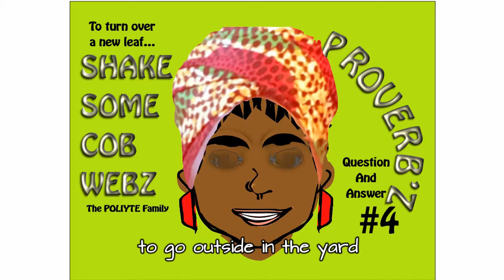Proverbz #4...To turn over a new leaf